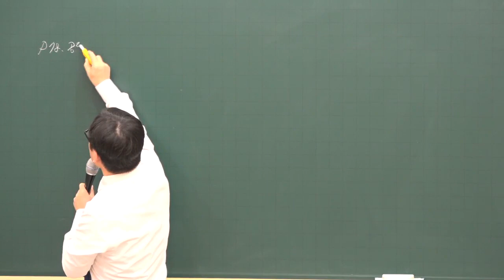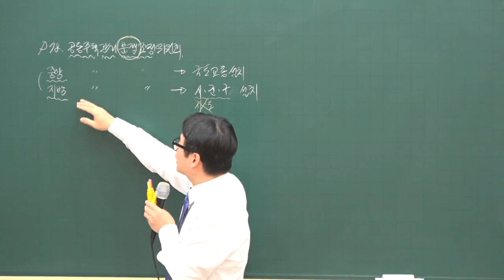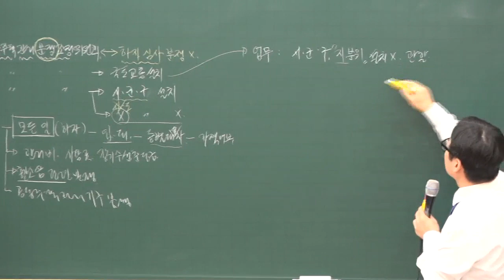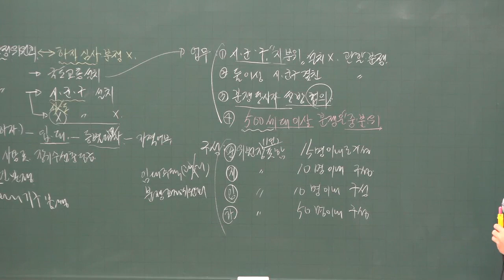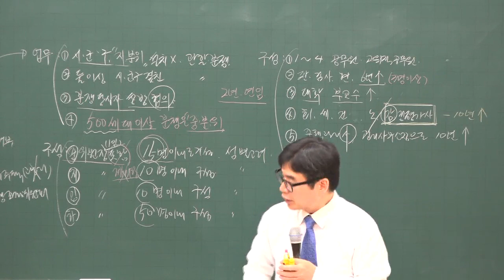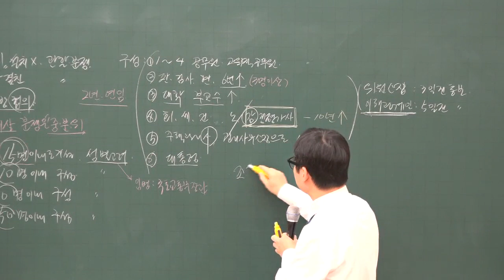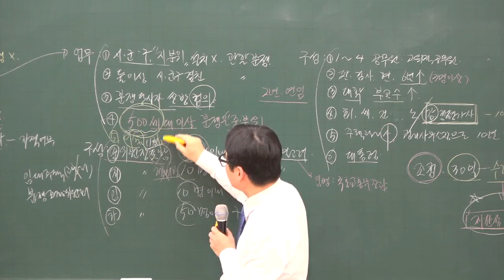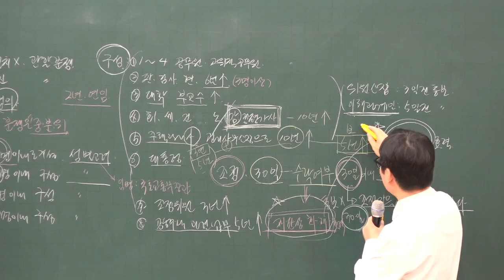[주전무] 2020년 주택관리사 관리실무 공동주택관리분쟁조정위원회 12-11